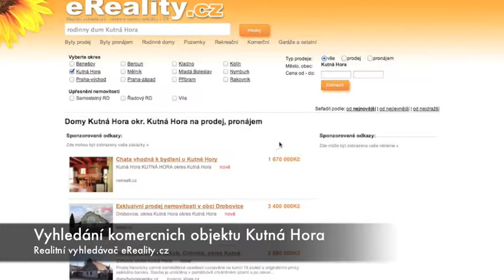Rodinne domy v Kutne Hore okr. Kutna Hora - eReality.cz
rodinne domy na prodej v kutné hoře okres kutná hora koupi rodinneho domu, pronajem rodinny dum, rd pronajem v kutne hore